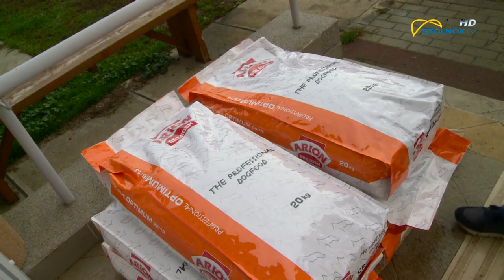Átadták az összegyűjtött adományokat 2019.11.20.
Adományátadás. Tekintélyes mennyiségű felajánlást adott át a Top Dogs csapata a Besenyszögi úti Szolnoki Városi Állatotthonnak. Az adományokat a szeptemberben rendezett „II. Top Dogs házikedvenc” vizsganapon gyűjtötték össze a rászoruló állatoknak.